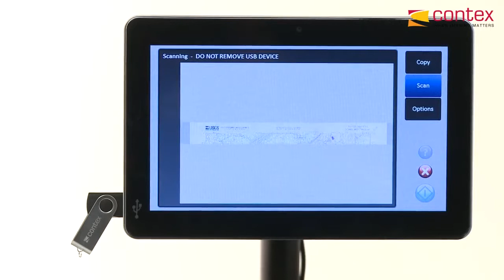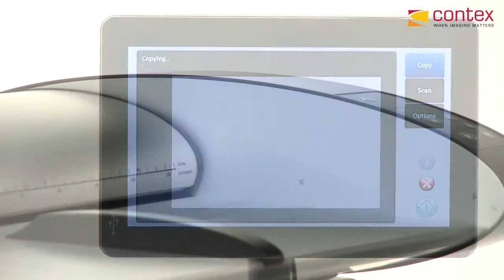Contex MFP2GO Large Format Printer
Contex MFP2GO is our easy plug-and-play solution for your large-format printer, when you need to scan, share and copy changes to plans and drawings.

The solution connects easily to your printer, giving you a nice and small footprint, and fits your existing tools and business processes. You can copy and scan to email, FTP, network, or USB -- directly from the simple touch-screen solution. You get outstanding image quality, with real-time view of enhancements and preset functionality for your daily scanning needs.